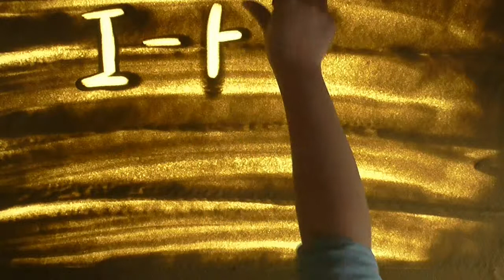Sand painting for Celebration of LNY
Sand painting for Celebration of Celebration of Lunar New Year in I-HOUSE @ SJSU